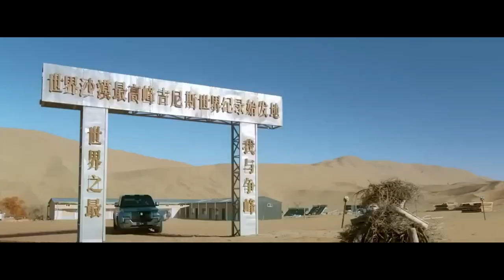BYD YANGWANG U8 - JIPE ELÉTRICO